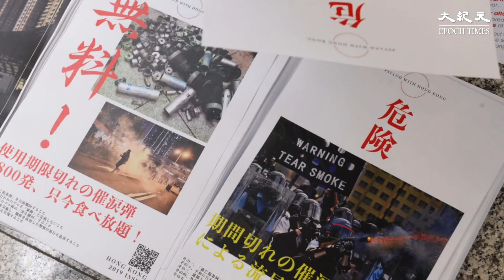8月9日 香港機場 「和你飛」集會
8月9日 香港機場 「和你飛」集會